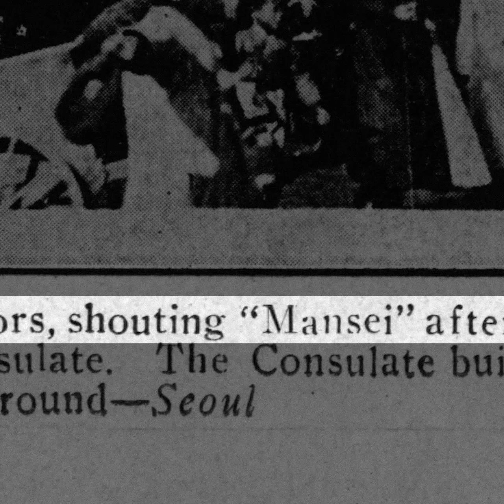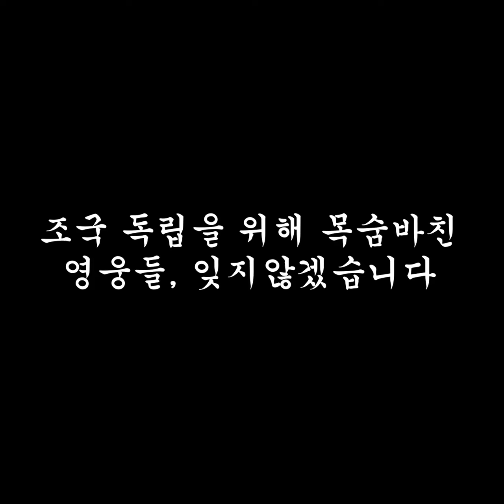3.1 Independence Movement March - Korean Version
In remembrance of the 100 year anniversary of the March 1 (Sam-il) Independence Movement, we will be hosting the Korean Independent Day Movement March on Saturday, March 2, 2019 at 2:00PM.